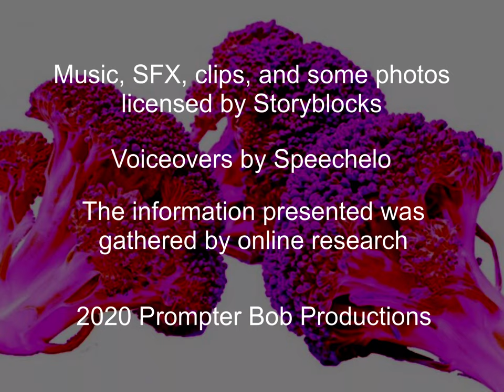McDonald’s Bubblegum Broccoli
McDonald’s tried to get kids to eat bubblegum flavored broccoli